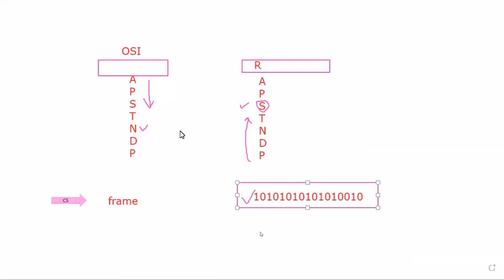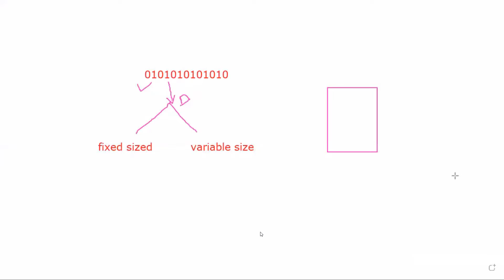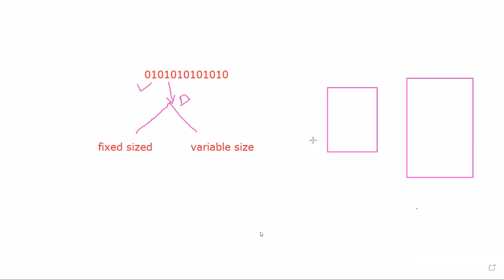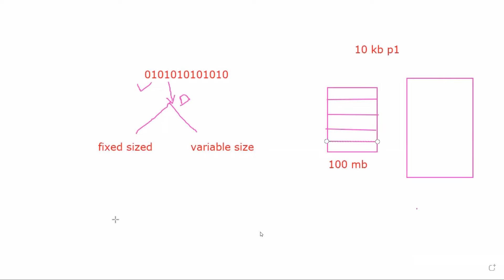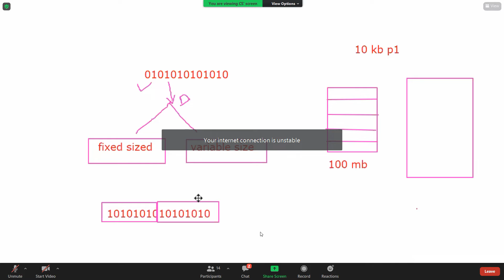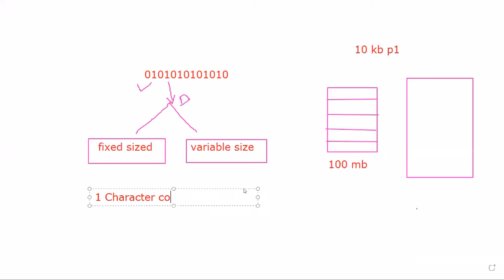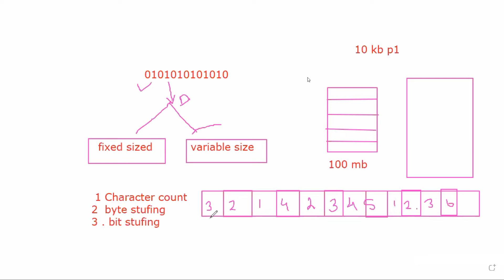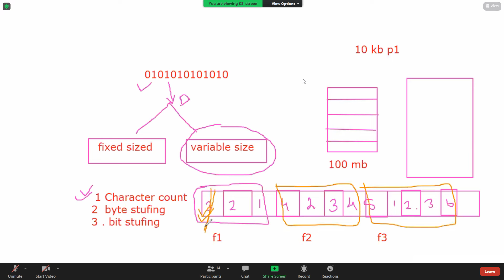CN 3 ORG